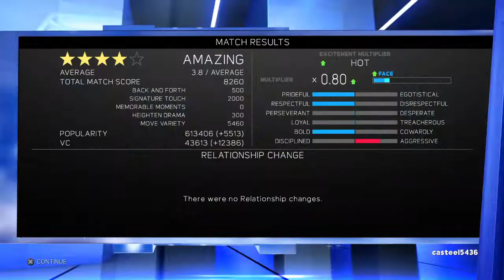WWE 2K17 My Career Mode episode 9 vs Titus o Neil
Sup Dudes My Name is Casteel The hedgehog and This is another WWE 2K17 My Career Mode video in this episode we face titus o Neil anyway that is all i have to say see you guys next Time Peace